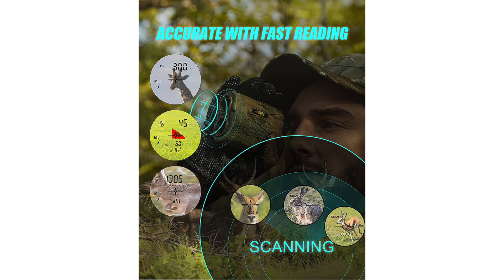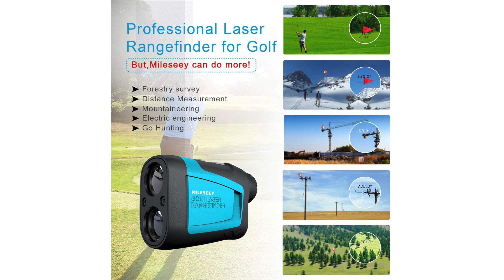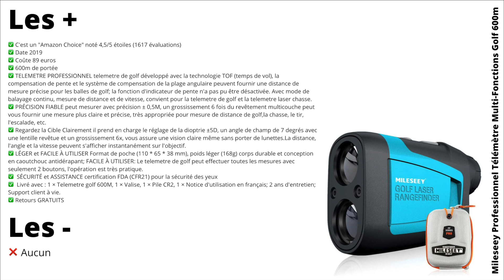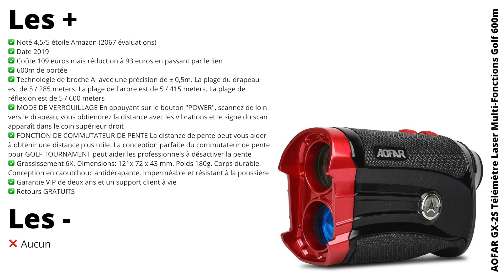TOP 3 Télémètre Golf / Chasse 2021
Vous vous intéressez à avoir un Télémètre Golf ou Télémètre de Chasse. Car vous voulez mesure avec précision la distance entre le golfeur et un point choisi sur le parcours. Ou alors dans le cadre de la chasse si vous faites notamment du tire à l'arc de chasse pour obtenir, la distance exacte qui vous sépare de la cible.

👉 BIJIA Télémètre Laser Multi-Fonctions Golf Chasse 650m
👉 Mileseey Professionnel Télémètre Multi-Fonctions Golf 600m
👉 AOFAR GX-2S Télémètre Laser Multi-Fonctions Golf 600m